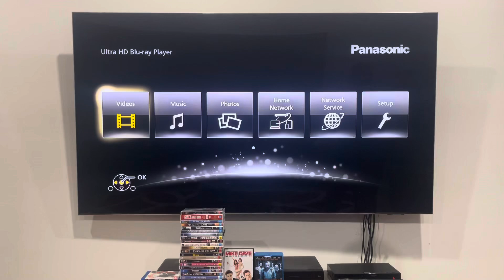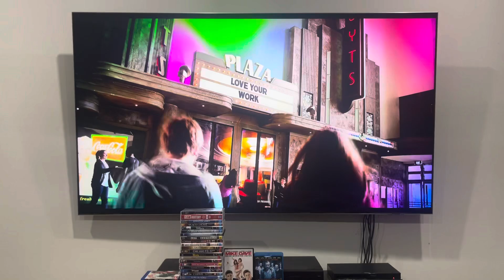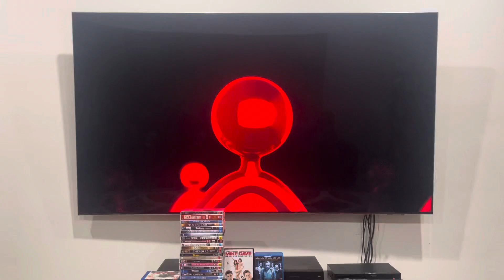Opening to Goats (2013) Australian Blu-Ray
Most families have a black sheep. This one has a whole flock.

1. Warning screen
2. Sony Pictures Home Entertainment logo
3. IPAF "Thank you!" campaign
4. Blu-Ray menu
5. Red Crown Productions logo
That's all.

Goats was released by Sony Pictures Home Entertainment.

PLEASE READ THE RULES IN THE DESCRIPTION BEFORE COMMENTING:
1. NO stealing videos without permission.
2. NO off-topic comments and/or requests.
3. NO copying my opinions on anything and/or plagiarism.
4. NO asking me when my upcoming projects are gonna be completed/released.